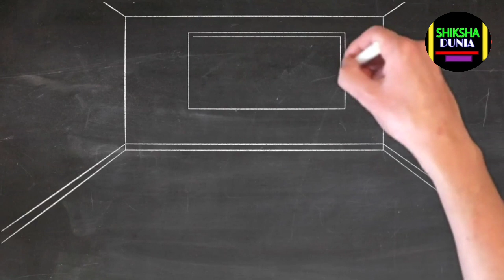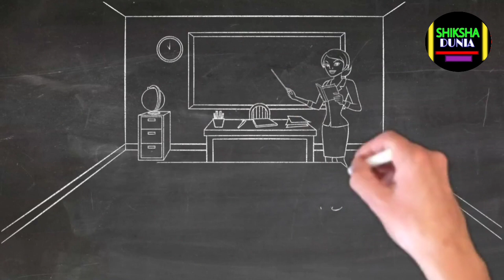ଜାନୁଆରୀ ୨ରୁ ଖୋଲିବ କଲେଜ // Odisha School College Reopen Date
ନମସ୍କାର ବନ୍ଧୁଗଣ.
ଶିକ୍ଷା ଦୁନିଆ ପରିବାରକୁ ଆପଣମାନଙ୍କୁ ସ୍ୱାଗତ କରୁଛି ମୁ ପ୍ରଫୁଲ୍ଲ.